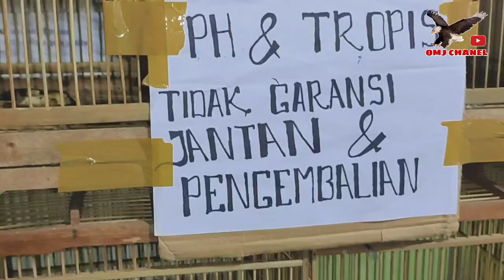OBRAL BURUNG MURAH?.KACER 75K,CUCAK IJO 270K,MURAI PALANGKA 400K,TOKO RBK Kemayoran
OBRAL BURUNG MURAH?. KHUSUS HARI JUM'AT-/MINGGU, TOKO RBK Kemayoran

SEPESIAL OBRAL BURUNG JUM'AT SAMPAI MINGGU
UNTUK PEMESANAN SILAHKAN WA TOKO

Toko RBK Kemayoran
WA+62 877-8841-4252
Gg. Q, RT.1/RW.4, Utan Panjang, Kec. Kemayoran, Kota Jakarta Pusat, Daerah Khusus Ibukota

Kacer grade B
Kacer prospek
katem
cucak ijo bopeng
cucak ijo tropis
cucak ijo pH
murai Palangka
jalak putih
jalak suren
kenari
ekek Geling
dll.